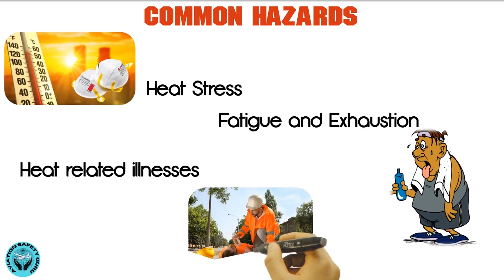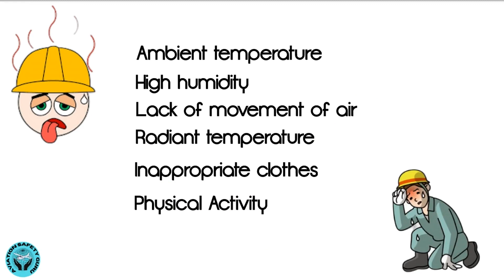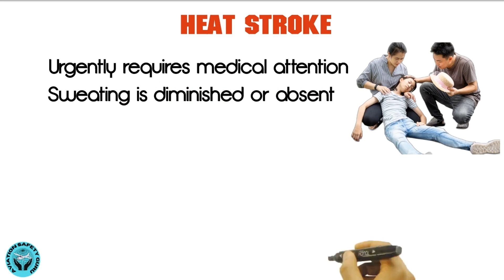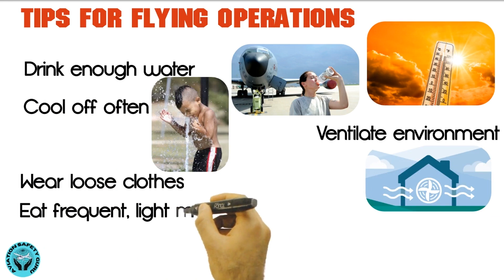उड़ान के लिए गर्म मौसम के खतरे | Hazards of Hot Weather, गर्मी से तनाव, Hindi, Heat Stress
उड़ान के लिए गर्म मौसम के खतरे,

गर्मी एक गंभीर मौसम संबंधी खतरा है।
अत्यधिक गर्मी कई लोगों की जान ले लेती है।
जब शरीर बहुत जल्दी गर्म हो जाता है,
तब, शरीर का तापमान बढ़ जाता है, और,
गर्मी से संबंधित बीमारी हो सकती है।

अत्यधिक गर्मी के संपर्क में आने से परिणाम हो सकता है,
व्यावसायिक बीमारियाँ, और
इसके अलावा, श्रमिकों के बीच चोटों के जोखिम को बढ़ाएं।

गर्म मौसम के सामान्य खतरों में शामिल हैं।
गर्मी से तनाव।
थकान और थकावट। अंततः,
गर्मी से संबंधित बीमारियाँ।

श्रमिकों को गर्मी के तनाव के जोखिम में शामिल हैं,
बाहरी कर्मचारी, जैसे;
विमान तकनीशियन।
अग्निशमन।
निर्माण श्रमिकों।
यहां तक कि, पायलट।
गंभीर प्रयास।

हीट स्ट्रेस, परिवेश के तापमान में वृद्धि के कारण होता है।
पर्यावरणीय गर्मी, शरीर की शीतलन प्रणाली पर तनाव डालती है।
शरीर क्रिया विज्ञान में गिरावट,
कार्य करने की क्षमता को प्रभावित करता है।

ये कारक हीट स्ट्रेस पैदा करने में योगदान करते हैं।
परिवेश का तापमान।
उच्च आर्द्रता।
हवा की आवाजाही का अभाव।
दीप्तिमान तापमान।
अनुपयुक्त कपड़े।
शारीरिक गतिविधि।

शरीर का तापमान बढ़ने पर:
हृदय और श्वसन दर बढ़ जाती है।
तनाव की संवेदनशीलता बढ़ जाती है।
थकान की सीमा कम हो जाती है।
कार्य क्षमता घट जाती है।
गैस्ट्रिक और रीनल फंक्शन प्रभावित होता है।

गर्मी के तनाव के स्वास्थ्य लक्षणों में शामिल हैं:
अत्यधिक थकान।
मांसपेशियों में ऐंठन।
भावनात्मक चिड़चिड़ापन, और।
मानसिक असावधानी।

गर्मी की थकावट विकसित होती है, जब,
एक व्यक्ति पसीने से खो जाने वाले तरल पदार्थ और नमक को बदलने में विफल रहता है।
एक व्यक्ति अनुभव कर सकता है;
अत्यधिक कमजोरी।
चक्कर आना और मतली, या,
भयंकर सरदर्द।

हीट स्ट्रोक, एक गंभीर चिकित्सा स्थिति है, कि,
तत्काल चिकित्सा ध्यान देने की आवश्यकता है।
पसीना कम हो जाता है, या अनुपस्थित होता है।
त्वचा गर्म और रूखी होती है।
शरीर का तापमान बहुत अधिक हो जाता है।
यह 104 °F या उससे अधिक हो सकता है।

हीट स्ट्रेस, आमतौर पर निम्न कारणों से होता है:
शारीरिक फिटनेस की कमी।
अपर्याप्त तरल पदार्थ, या नमक का सेवन।
मौजूदा बीमारी। या,
मोटापा।

गर्म मौसम में उड़ान प्रचालनों के लिए युक्तियाँ।
समय-समय पर पर्याप्त पानी पिएं।
जितना संभव हो हवादार वातावरण।
बार-बार चेहरा धोकर ठंडा करें।
ढीले कपड़े पहनें।
बार-बार, हल्का भोजन करें। और।
कैफीन वाले पेय से बचें।

इसी तरह गर्म मौसम से विमान भी प्रभावित होते हैं।
अत्यधिक गर्मी भी प्रभावित कर सकती है:
विमान के इंजन का प्रदर्शन।
वायुगतिकीय प्रदर्शन।
इलेक्ट्रॉनिक उपकरण।
केबिन एयर कंडीशनिंग। और,
विमान के पहिये के ब्रेक।

हम आपके सुरक्षित उड़ान संचालन की कामना करते हैं।
कृपया विमान और मानवीय सीमाओं का सम्मान करें,
सुरक्षित उड़ान संचालन के लिए।

श्रमिकों में गर्मी के तनाव की रोकथाम महत्वपूर्ण है। नियोक्ताओं को श्रमिकों को प्रशिक्षण प्रदान करना चाहिए ताकि वे समझ सकें कि गर्मी का तनाव क्या है, यह उनके स्वास्थ्य और सुरक्षा को कैसे प्रभावित करता है और इसे कैसे रोका जा सकता है।